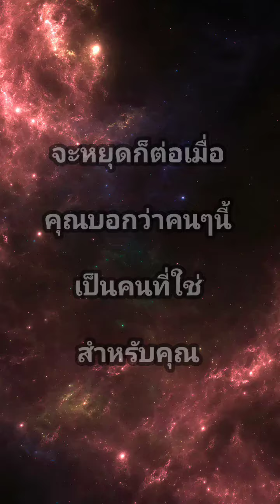เมื่อไหร่จะเจอคนที่ใช่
คนโสดต้องมีคู่ สำหรับมือใหม่หัดเดินสาย ฝอ
ติดตามเพจ หาแฟนฝรั่ง คนโสดต้องมีคู่ by โค้ชชะเอม
* หาแฟนฝรั่ง
สอน Mindset ด้านความรักสาย ฝ /  Mindset การการเงิน /การสร้างตัวตนบนโลก online
ลงเรียน คอร์ส inbox ที่เพจ  หาแฟนฝรั่ง คนโสดต้องมีคู่
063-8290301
ครูชะเอม life coach NLP